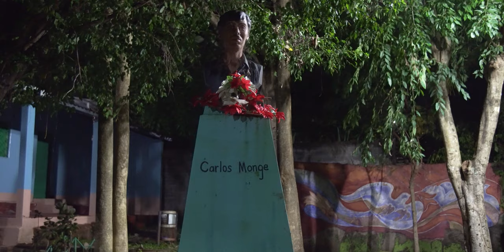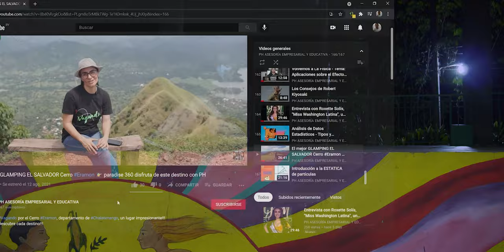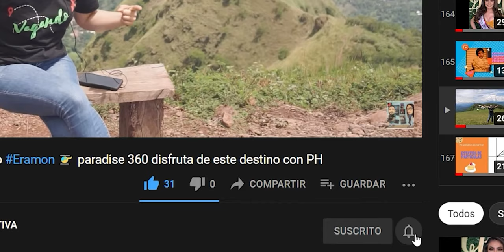San Antonio Los Ranchos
Vagando por SanAntonioLosRanchos, historia, en departamento de Chalatenango, un lugar Impresionante!!!
Descubre cada destino!!! Sé responsable